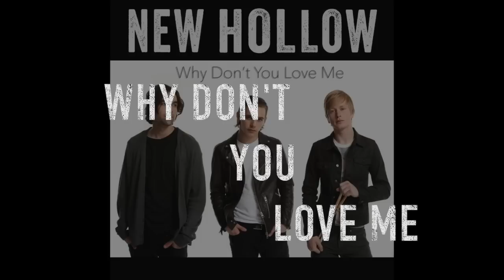New Hollow - Why Don't You Love Me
Music video by New Hollow performing "Why Don't You Love Me" (Lyric Video).  (C) 2015 Bee & El/Sony Music Entertainment